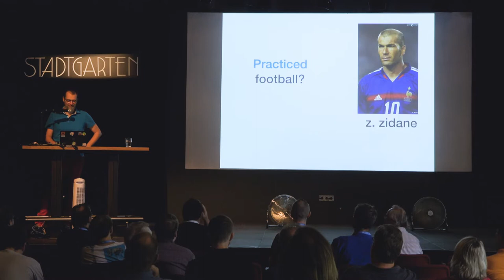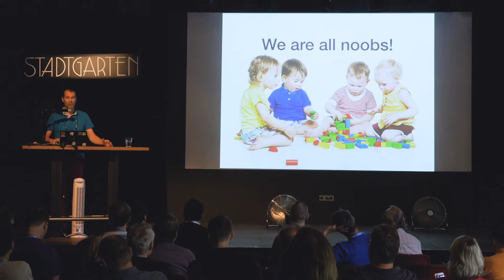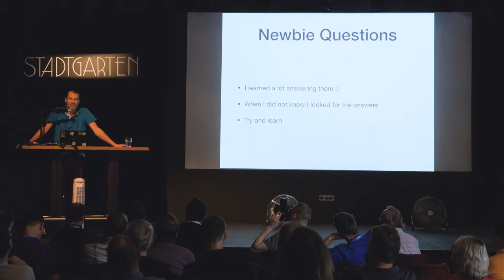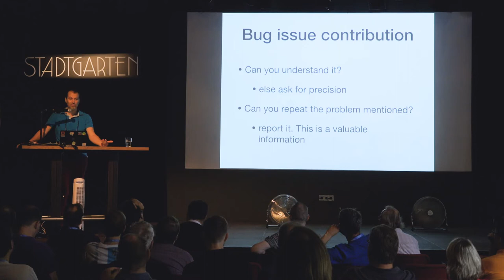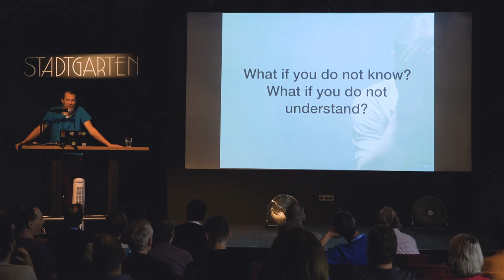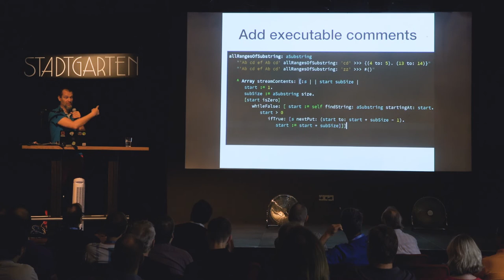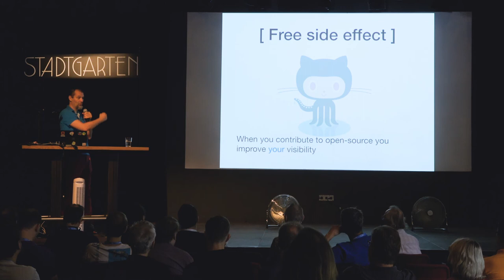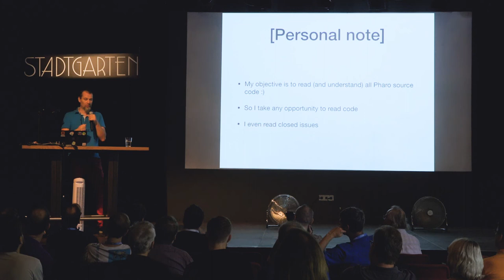Learning by contributing to Open-Source Software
Talk from ESUG 2019, Cologne, Germany

There is no magic. You rarely get born as a super coder and great system designer.
No! You may be a bit talented but you have to learn.
The point is how to learn what is not written in books or taught.
The solution is simple: gets exposed!

In this talk I will show that
- contributing to Pharo is easy
- you can be proud about participating
- you can learn ***a lot*** doing it

And I will show that it is addictive and that you can get an impact building a better system.

Bio:
I'm an Inria Research Director. I lead RMoD team I'm expert in language design and reengineering.
I worked on traits. Traits have been introduced in Pharo, Perl, PHP and  under a variant into Scala, Groovy and Fortress.
I'm expert on software quality, program understanding, program visualisations, reengineering and metamodeling.
I'm one of the developer of Moose, an open-source software analysis platform
I created Synectique a company building dedicated tools for advanced software analyses.
I'm one of the leader of Pharo a dynamic reflective object-oriented language supporting live programming.  I built the industrial Pharo consortium
I work regularly with companies (Thales, Wordline, Siemens, Berger-Levrault, Arolla,...) on software evolution problems.
I wrote couple hundred articles and several books.  According to google my h-index is 55 for more than 12900 citations.
I like to help people becoming what they want and building things.